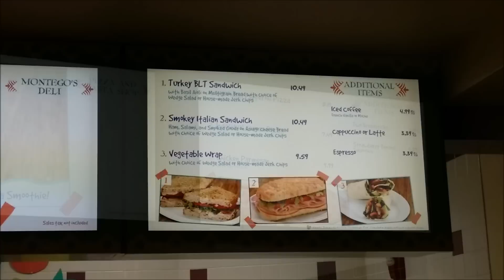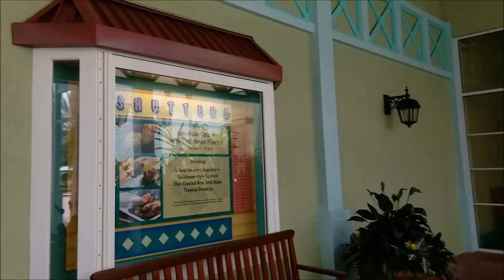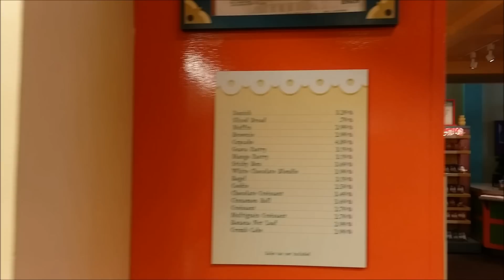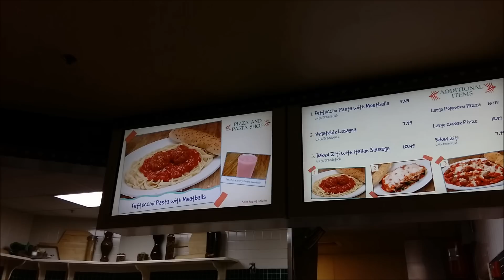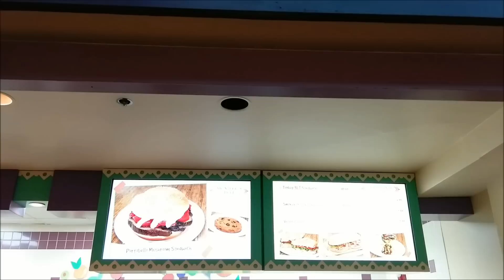DISNEY'S CARIBBEAN BEACH RESORT DINING OPTIONS